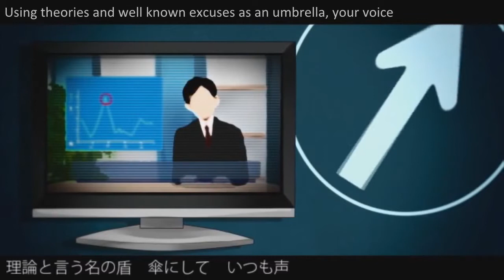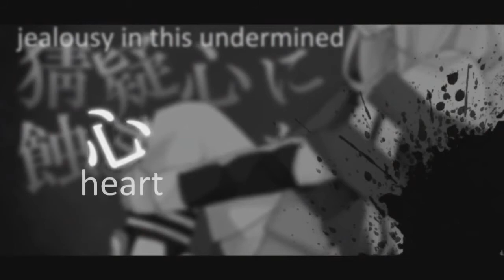【緑音レイ VCV】 現実的論理主義者 【UTAUカバー】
♦ "現実的論理主義者 | A Realistic Logical Ideologist "
♦ Originally sung by IA
♦ UST by PandaLolii
♦ Rei Midorine belongs to me
♦ English subs do not belong to me
YOOOOOO THIS SONG IS MY JAM. I've been waiting for someone to make a ust for this song. :) Lots of pitch-bends in this song whoa. While converting this ust to VCV, the ending got messed up so badly omg.
Well anyways, I hope you enjoy the beginning part and have a merry Christmas eve!